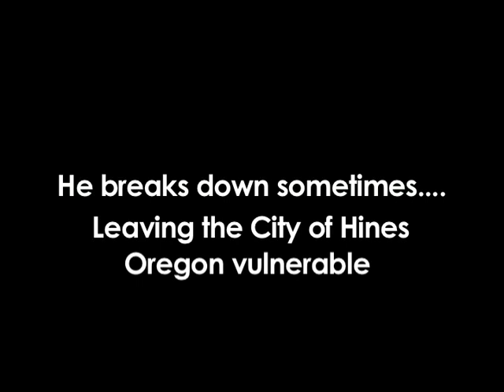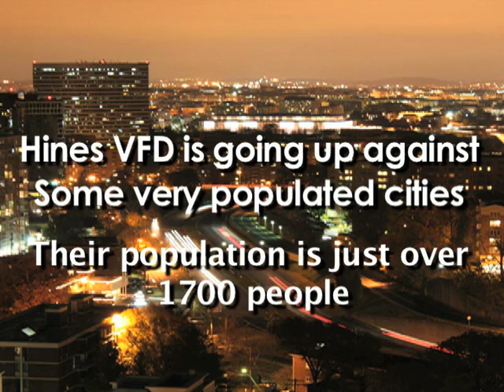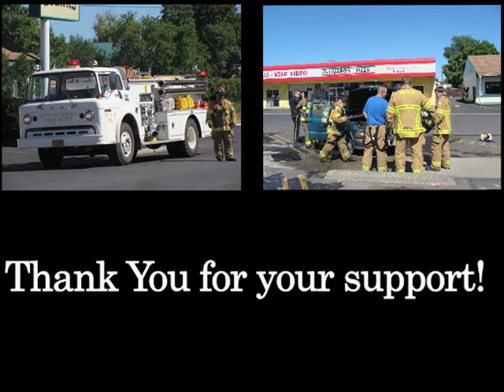Help Hines Oregon win a NEW Fire Truck!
Vote for Hines VFD! Your vote can help us win a new engine. Please share with all your friends. You dont have to be a firefighter to vote for us. Voting ends August, 27, 2010